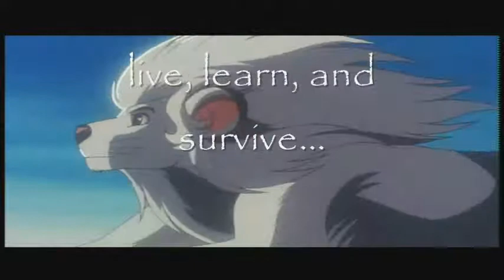Silver Shifters: A ShapeShifter Role-Play